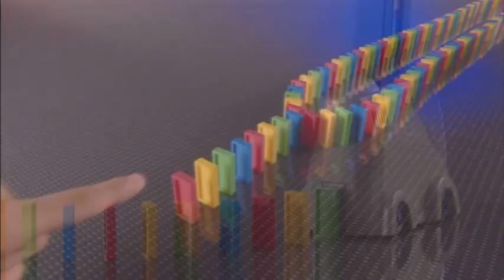Smyths Toys - Domino’s Express Toy Set